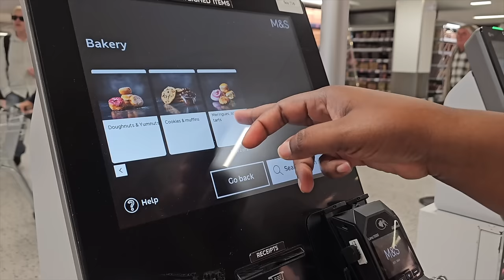Danicing for Joy! Family Day Out, Back to School Shopping, Hair Day Vlog...